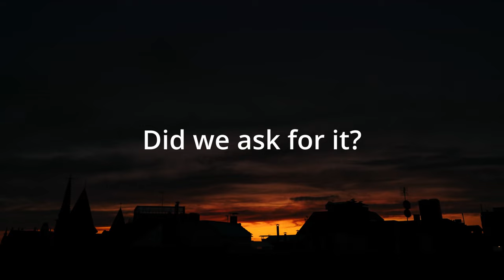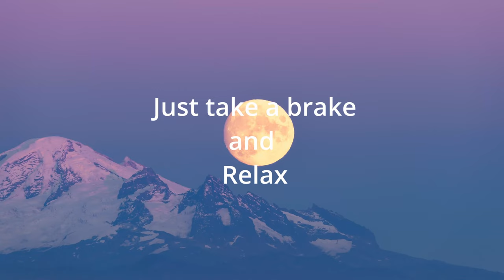Rest your mind. Calm your heart. 4K UHD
In this fast-paced world, it is very important to work hard for survival and put all your efforts to reach your goals. But amidst all the stress and chaos you need to take some time off and clear your mind. This helps you to think better and perform better in your profession/business. Taking break helps you understand yourself better.